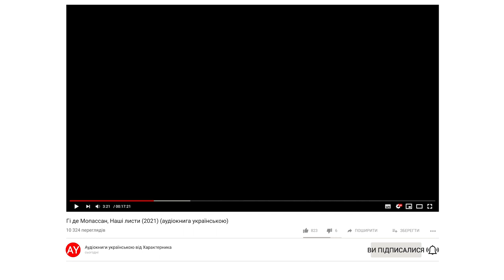Гі де Мопассан, Наші листи (2021) (аудіокнига українською)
Кажуть, чужа душа - то темний ліс.
Іноді душу освітлює яскравий спалах почуття, могутнього, всепереможного, яке змушує відкриватися в поглядах, жестах, словах...

Скільки таємниць ховають слова, закарбовані в листах, на аркушах, надійно схованих від чужих очей... Слова, які часто є єдиною річчю, свідченням кохання...

🎵 У музичному оформленні звучить композиція A Baroque Letter - Aaron Kenny 🎵
🖼️ На обкладинці вміщено фрагмент полотна Яна Вермеєра "Дівчина, що читає лист при відчиненому вікні" 🖼️